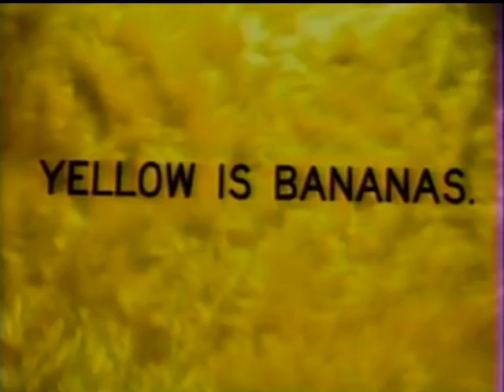Game Boy game advertisements (mid '90s)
Various Game Boy commercials, for games Legend of Zelda: Link's Awakening, Wario Land, Yoshi's Cookie, Play It Loud series, Mario's Picross and Arcade Classics.